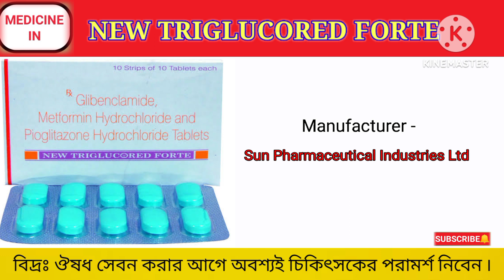New Triglucored Forte Tablet Benefits In Bengali Review. New Triglucored Forte Tablet এর কাজ কি I 💊💊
New Triglucored Forte Tablet Benefits In Bengali Review. New Triglucored Forte Tablet এর কাজ সম্পর্কে বিস্তারিত আলোচনা করব ।

নমস্কার বন্ধুরা _

আমাদের ভিডিও বানানোর উদ্দেশ্য হল ঔষধ সম্পর্কে বিস্তারিত আপনাদের সামনে উপস্থাপনা করা ৷

কিন্তু, বন্ধুরা ঔষধ সেবন করার আগে অবশ্যই চিকিৎসকের পরামর্শ নিবেন ৷